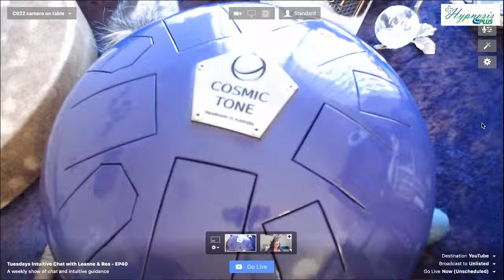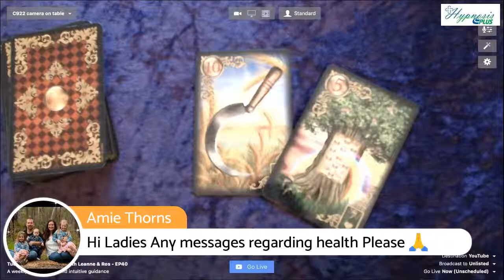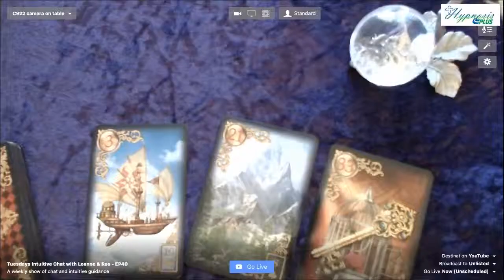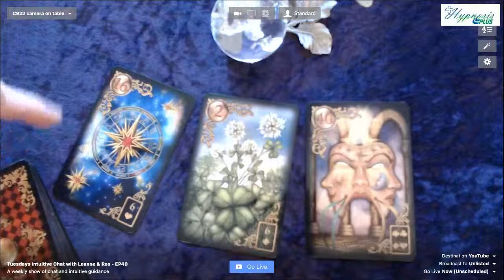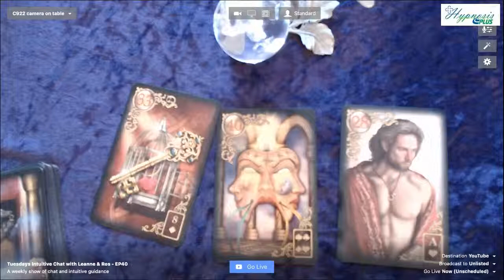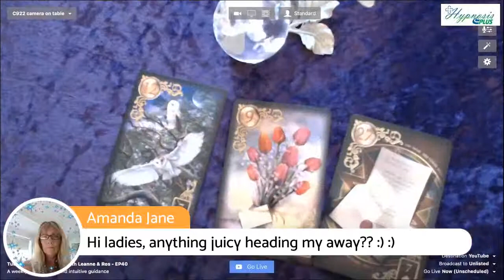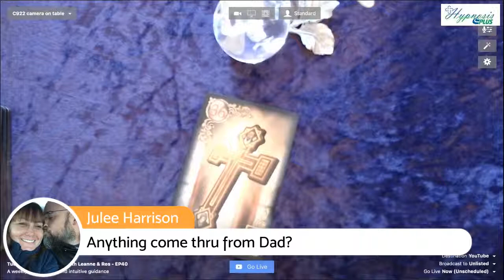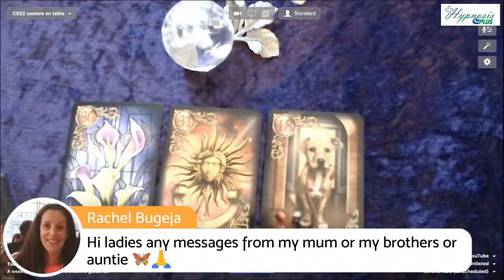Ros and Leanne with Tuesday Intuitive chat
Tuesdays Intuitive Chat with Leanne & Ros - Episode 40

Some chat and maybe some intuitive readings ...